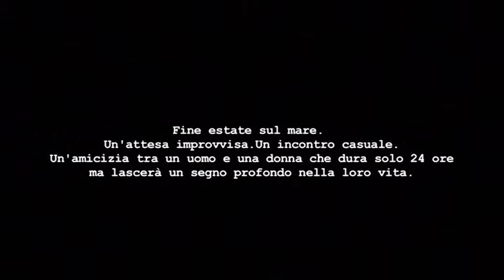Non lo so ancora - Trailer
Da un soggetto di Morando Morandini, 2 generazioni a confronto in uno scambio fecondo di esperienze.

Non lo so ancora
di Fabiana Sargentini